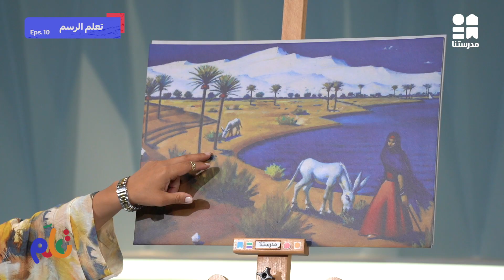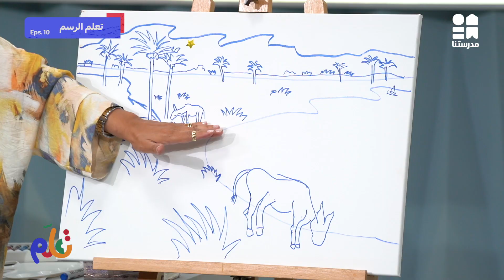تعلم الرسم الموسم الثاني | الحلقة العاشرة